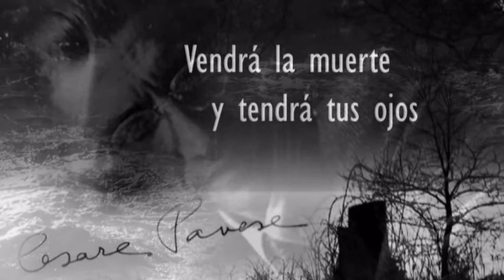VENDRÁ LA MUERTE Y TENDRÁ TUS OJOS - CESARE PAVESE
Cesare Pavese
Vendrá la muerte y tendrá tus ojos
Antología póstuma (1951)
Voz y piano (Sweet Revenge, Ryuichi Sakamoto): Luigi Maria Corsanico

—esta muerte que nos acompaña
de la mañana a la noche, insomne,
sorda, como un viejo remordimiento
o un vicio absurdo. Tus ojos
serán una palabra hueca,
un grito ahogado, un silencio.
Así los ves cada mañana
cuando a solas te inclinas
 hacia el espejo. Oh querida esperanza,
ese día también sabremos
que eres la vida y la nada.
Para todos tiene la muerte una mirada.
Será como dejar un vicio,
como mirar en el espejo
asomarse un rostro muerto,
como escuchar un labio cerrado.
Nos hundiremos en el remolino, mudos.